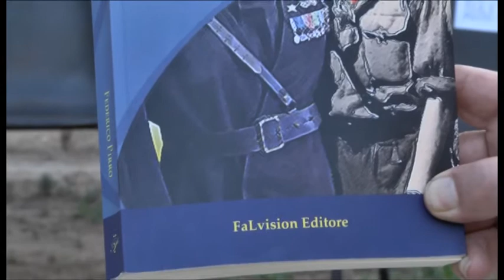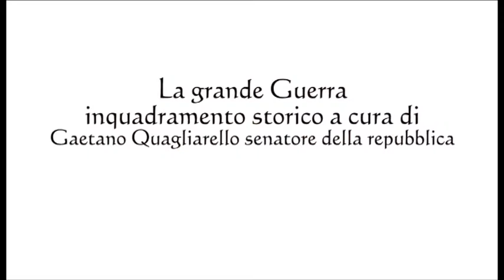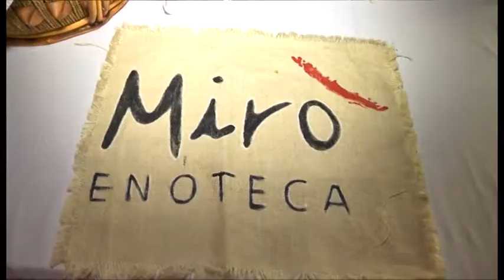sovereto festival 2016 seconda serata